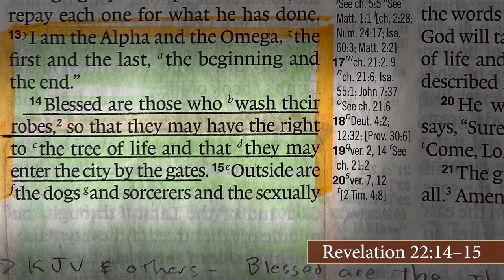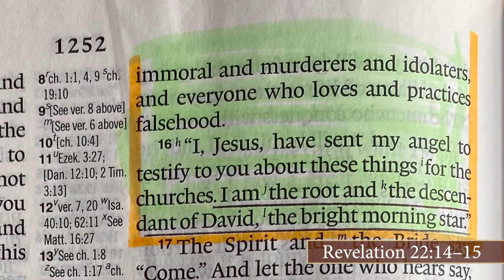5 Hope Always Sleeth Final Bonus Session 5- Drugs and Alcohol